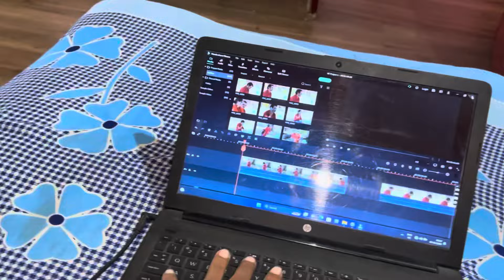Finally Baby Se Mil Liye 😍 ​⁠@DancerSanatan1 Ka Babu Se || Kitna Cute Hai Babu🤩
Finally Baby 👶 Se Mil Loye😍 ​⁠ Dancer Sanatan Ka Babu Se || Kitna Cute Hai Babu🤩

Mera Dost dancer sanatan 🥰​⁠ Papa Bana Gaya || Congratulations 🥳 Anjali Bhabhi